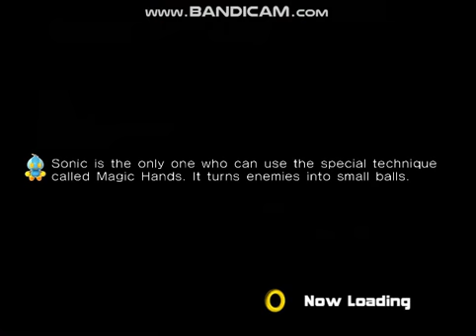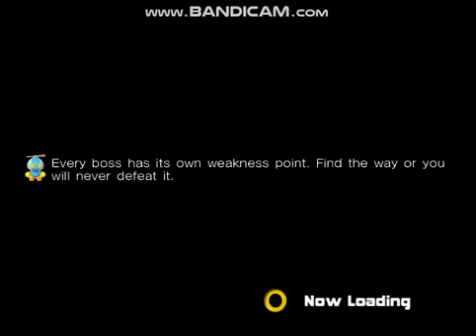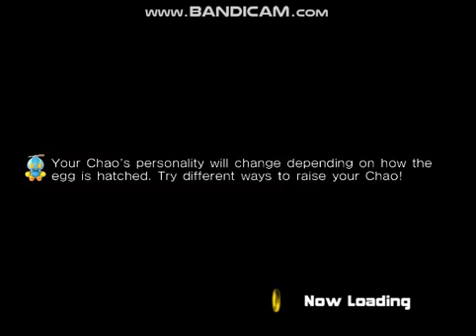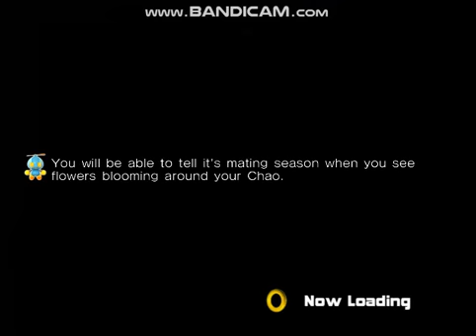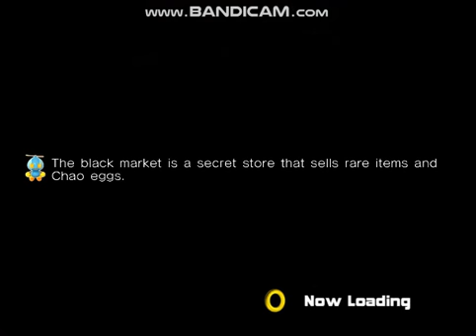SAB2 Boss Rush [MOD]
SAB2 Boss Rush Using MODS :)